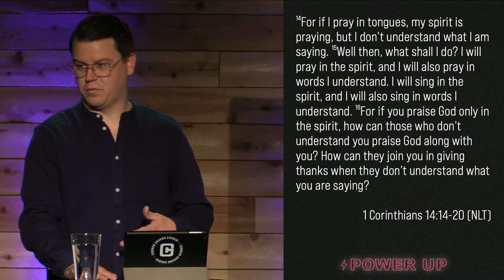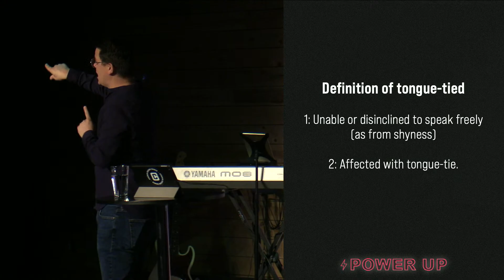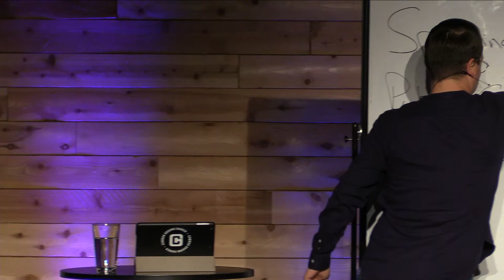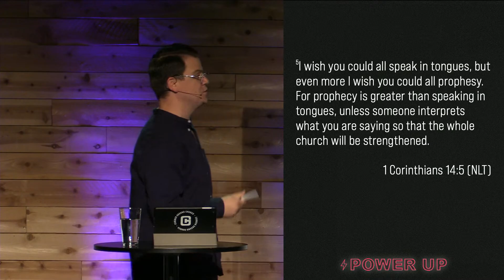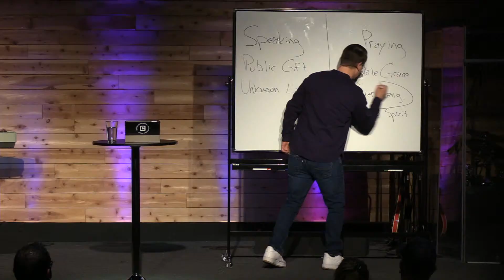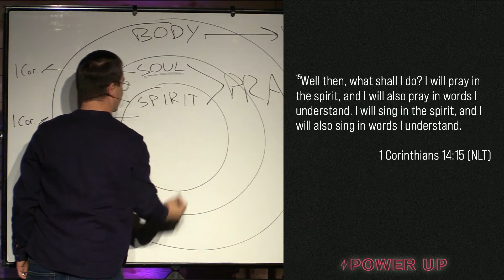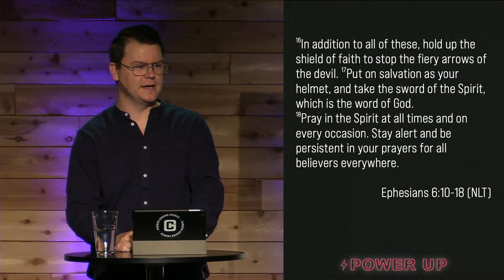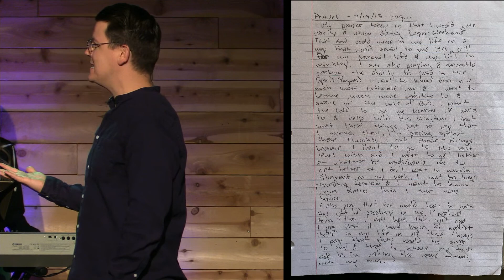Power Up | Tongue-Tied | 06/27/21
Welcome to Common Ground Church’s YouTube channel! Join us for our onsite Sunday services at 9am & 11am or here Live at 9am.

NEW HERE
If you’re new, we would love for you to say hi!
@CommonGroundABQ on Facebook and Instagram